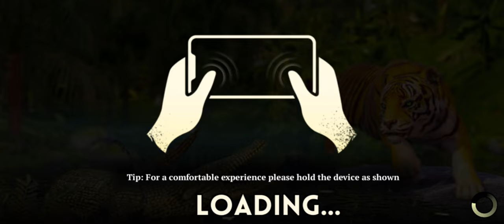The Tiger Online Simulator Gameplay Walkthrough | No Commentary | NoCopyRight (2024)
Explore the wild jungle as a powerful tiger! This visually stunning RPG will let you develop your character and upgrade your skills to become the strongest cat out there. Try your skills in one of two modes: CO-OP or PVP - everything in Online Real-Time Multiplayer. Play with people from all over the World!